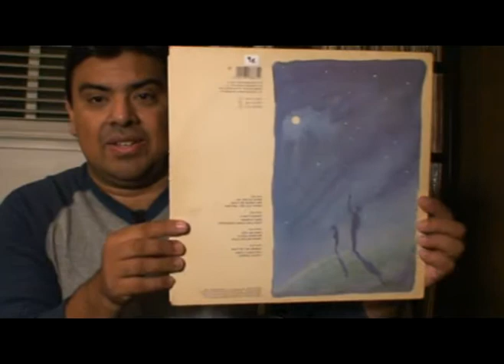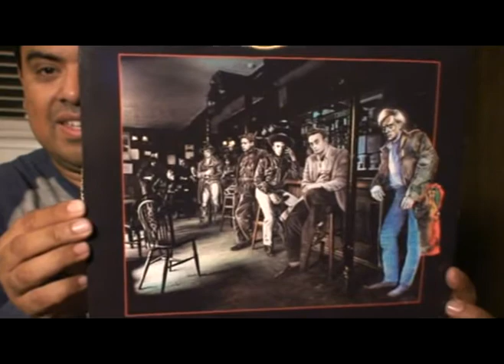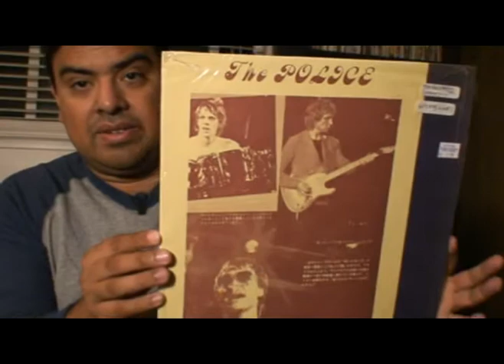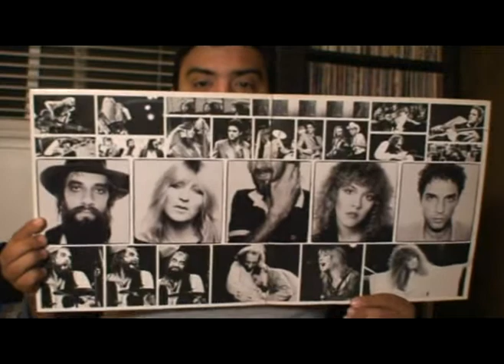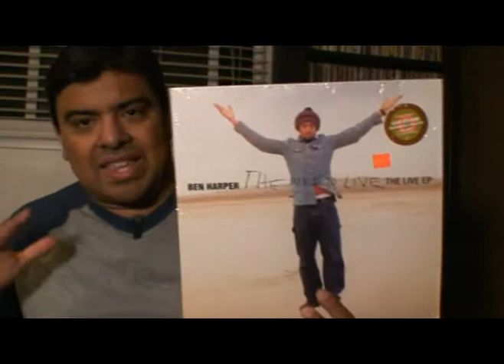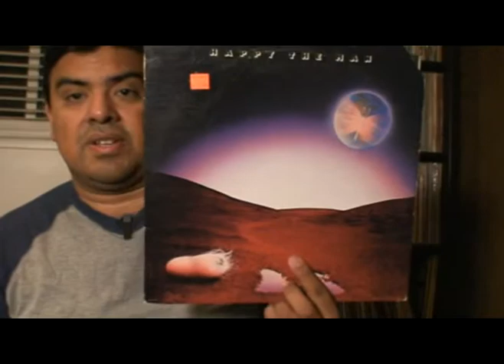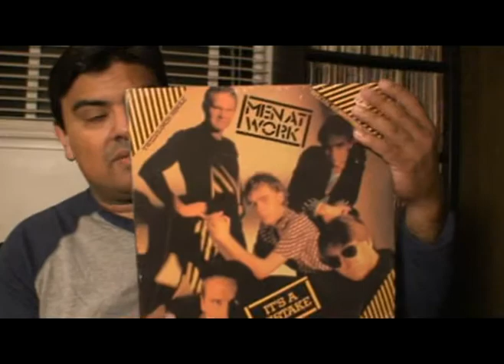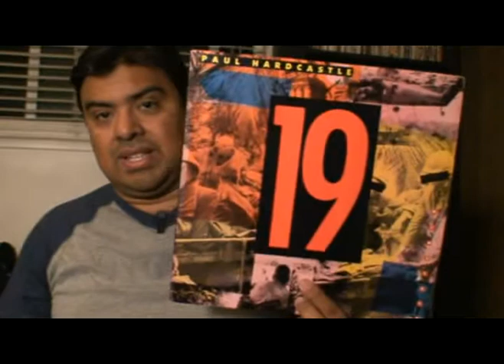Digging on Saturday